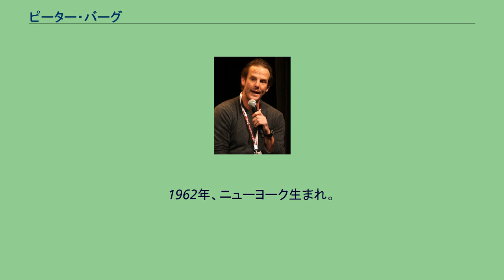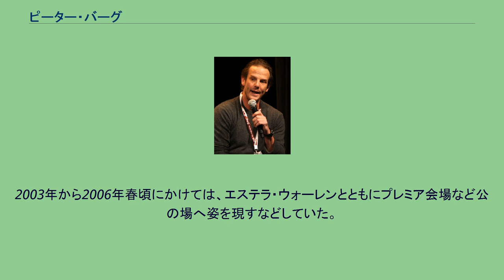ピーター・バーグ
ピーター・バーグ（Peter Berg, 1962年3月11日 - ）は、アメリカの俳優、映画監督、プロデューサー、脚本家。
1962年、ニューヨーク生まれ。
コネチカット州にある私立高校を卒業後、マカレスター大学に進学し演劇文芸、演劇史を専攻する。
在学中に映画界のキャリアを積むためロサンゼルスへ住まいを移し、そこでさらにバーグの演劇熱に火がついた結果、勉学を捨てて制作進行の職に就いた。
1986年、テレビドラマ『ザ・シークレット・ハンター(The Equalizer)』で俳優デビュー。
その後も映画・テレビの出演を重ねていき、なかでも代表作となったのがドラマ『シカゴ・ホープ』のビリー・クロンク役だった。
『シカゴ・ホープ』は出演するより先に2話分の脚本を書いており、シリーズの出演終盤には監督としても参加している。
劇場映画の監督デビュー作は、キャメロン・ディアス主演の『ベリー・バッド・ウェディング』。
私生活では長年付き合っていたエリザベス・ロジャースと1993年8月28日に結婚、1996年に離婚をしている。
2003年から2006年春頃にかけては、エステラ・ウォーレンとともにプレミア会場など公の場へ姿を現すなどしていた。